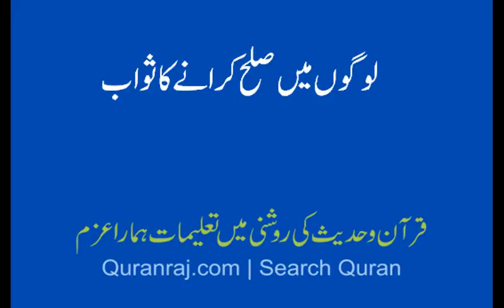logun mein sula krane ka sawab